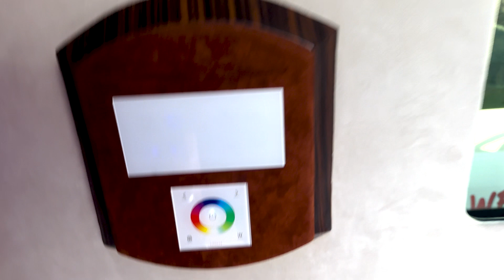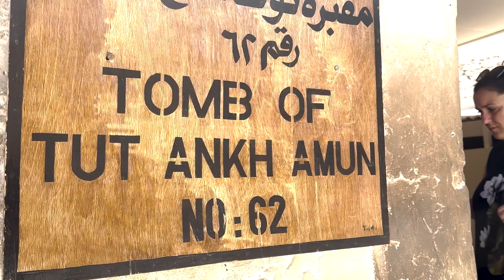Η πόλη των Φαραώ! Luxor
Πήγα στο Luxor στην πόλη των Φαραω και είδα την Μούμια του Τουταγχαμων!Δείτε πως ηταν